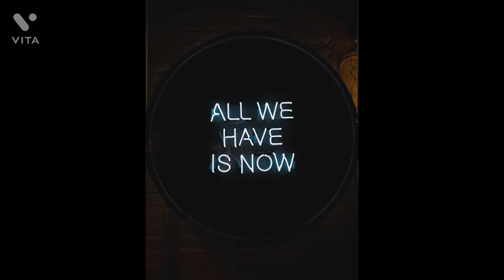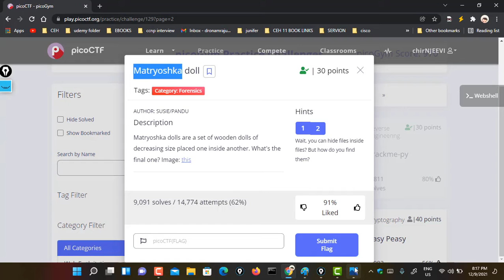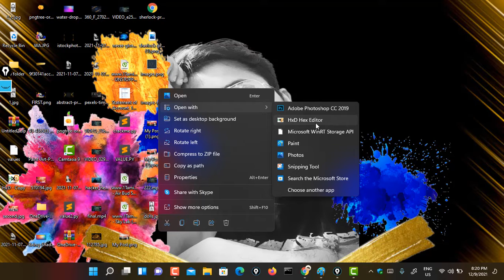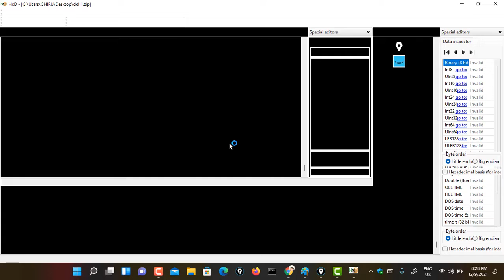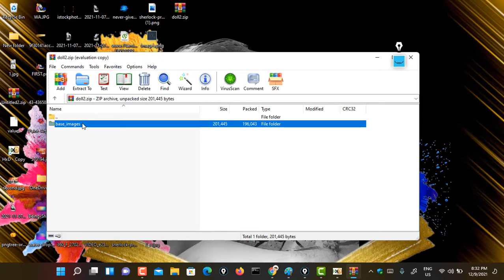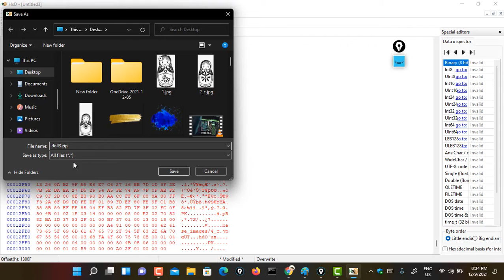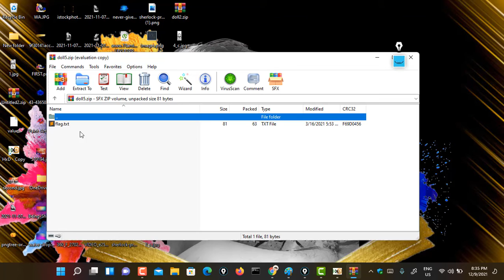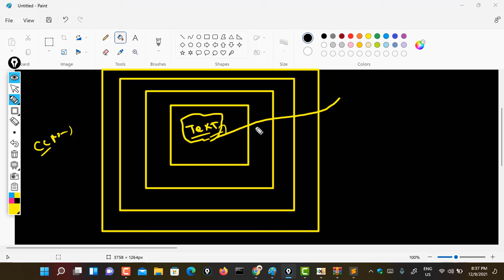OMG🔥🔥 Matryoshka doll| What is inside of the DOLL|Chiranjeevi Dronamraju|2021